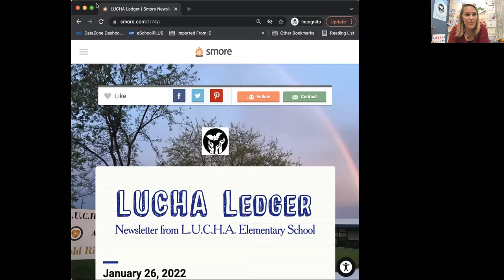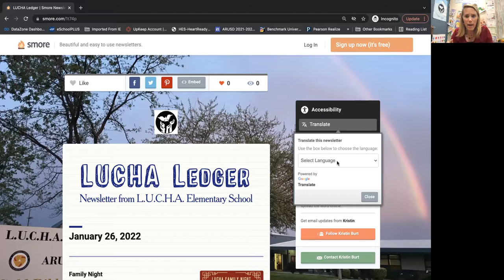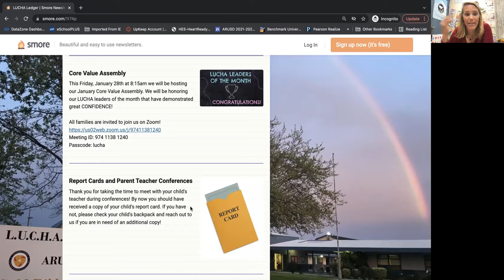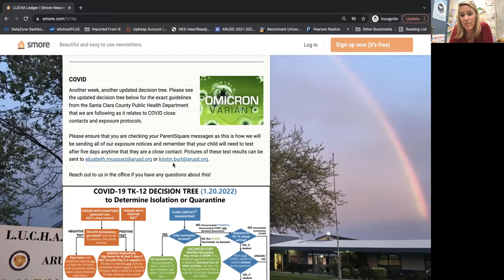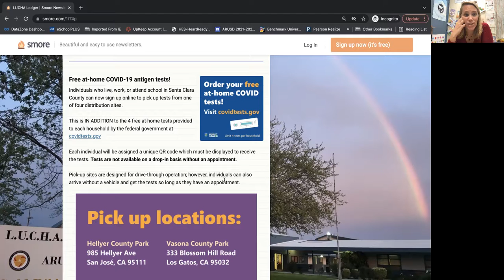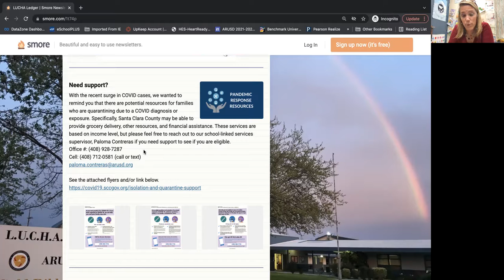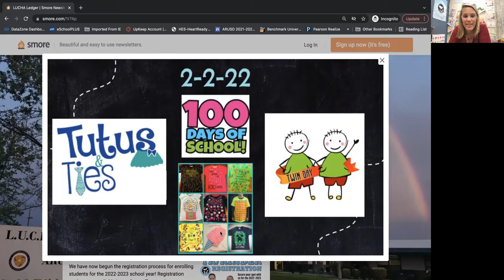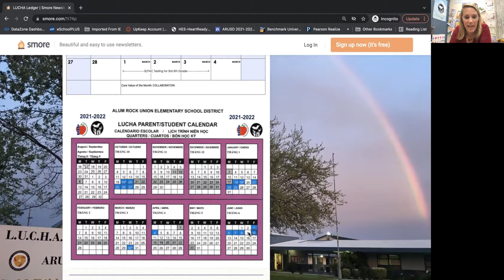LUCHA Ledger 1.26.22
Mrs. Burt review's January 26, 2022's weekly newsletter!